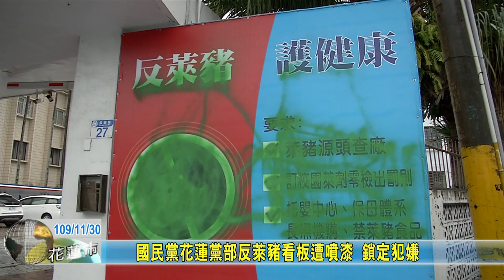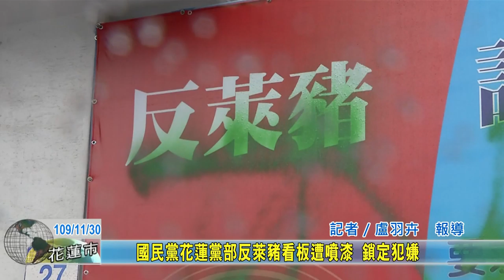20201130 01 國民黨花蓮黨部反萊豬看板遭噴漆 鎖定犯嫌